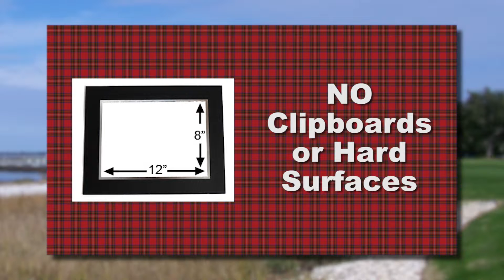HERITAGE CLASSIC FOUNDATION | Rules | :90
RBCHeritage.com
Facebook.com/RBCHeritage
Twitter.com/RBCHeritage